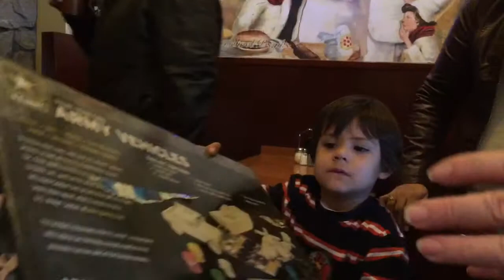AJ's 4th Birthday - Opening Gifts